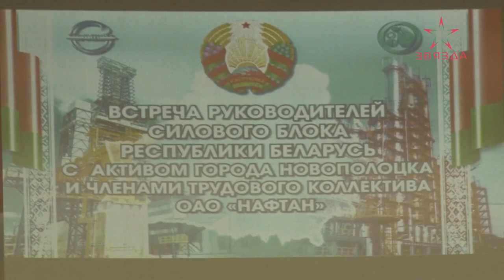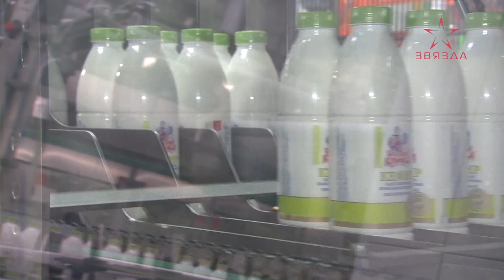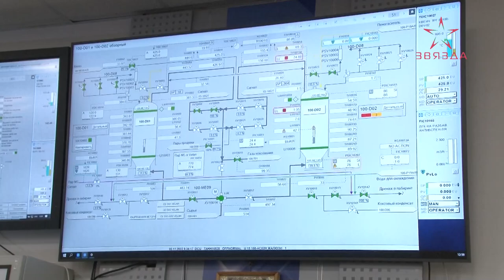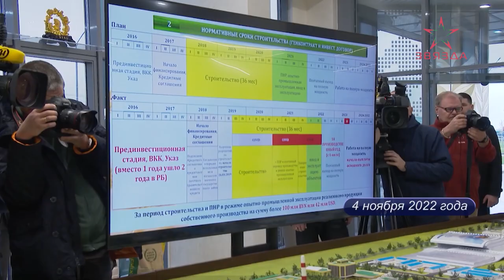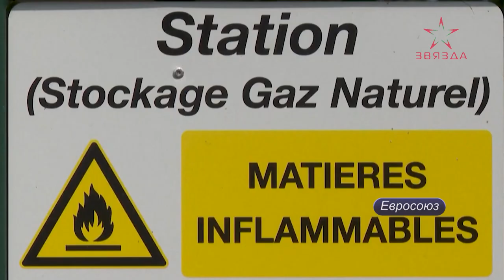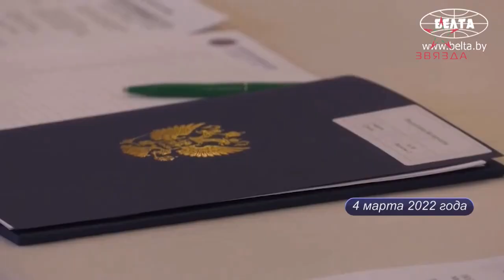Альтернатива 07.11.2022. В чем измеряется независимость государства сегодня?